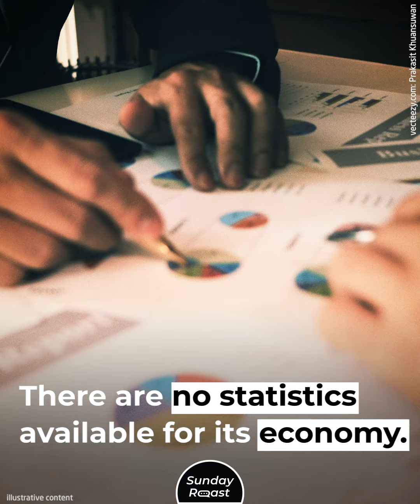What Tours Are Like in North Korea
A tour of North Korea is like a giant field trip but with less fun and more propaganda. When you get there, your guide is going to take your passport for “security reasons.” You won’t get to talk to the locals or learn about their daily lives, but you’ll be treated to a meticulously planned tour of government-approved locations.